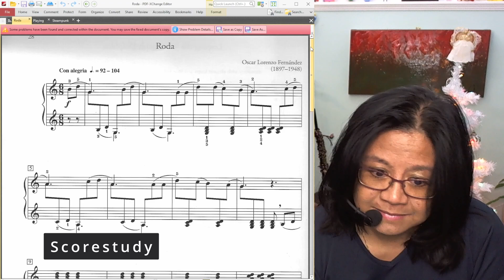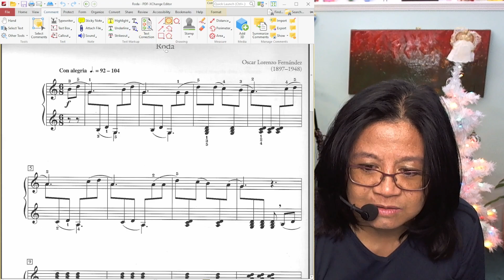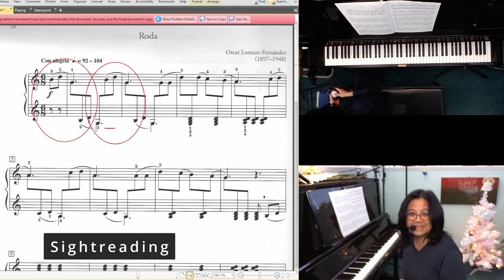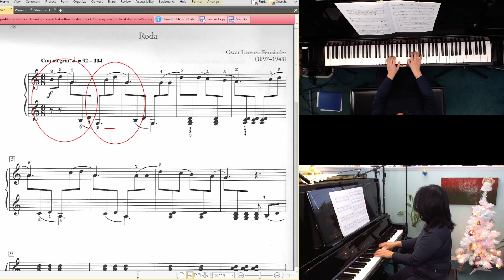Roda | Oscar Lorenzo Fernández | RCM Prep B | First Impressions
TEACHER DEMO: Performed by Registered Music Teacher Rhona-Mae Arca